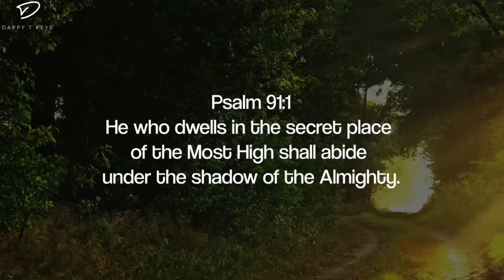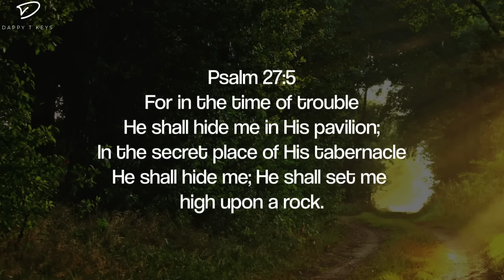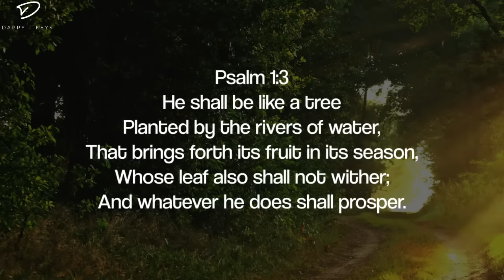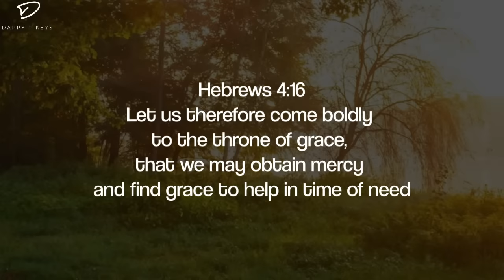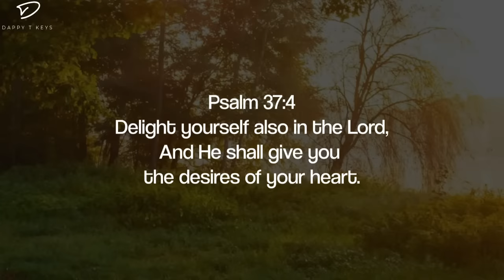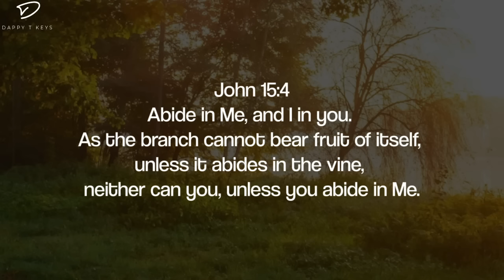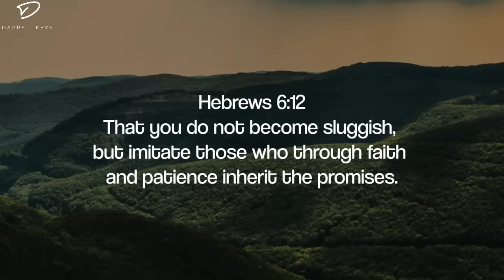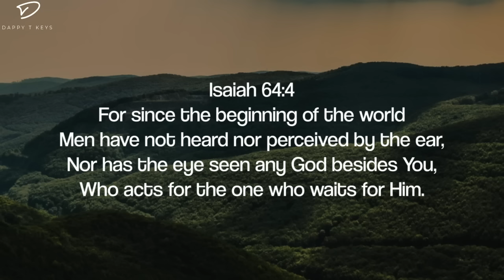Dwell In The Secret Place: 3 Hour Prayer & Meditation Piano Music